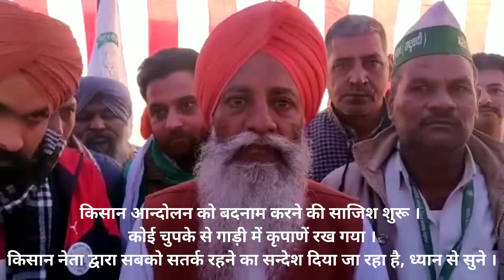किसान आन्दोलन को बदनाम करने की साजिश शुरू । कोई चुपके से गाड़ी में कृपाणें रख गया ।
किसान आन्दोलन को बदनाम करने की साजिश शुरू ।
कोई चुपके से गाड़ी में कृपाणें रख गया ।
किसान नेता द्वारा सबको सतर्क रहने का सन्देश दिया जा रहा है, ध्यान से सुने ।

2. सौ ट्रैक्टरों सहित खाने पीने का सामान लेकर भारी संख्या में दिल्ली पहुँच रहे किसान पलवल के पास रोंके गये ।

3. “किसान हूँ, किसान हूँ साहब ! हमें दिल्ली जाने दो !” जगह जगह पर किसानों को दिल्ली जाने से रोंका जा रहा है । वीडियो लिंक

Rakesh Tikait
Farmers Protest
Ghazipur Border
Tikri Border
Singhu Border
kisan bill
Tractor Rally
Tractor Parade

My Opinions Portal
Best Purchase Links:

Evidson B4 in-Ear Rich Bass Headphones with Mic (Blue) @ ₹ 699.00
Best Buy Link Amazon

Redmi 9 (Carbon Black, 4GB RAM, 128GB Storage) @ ₹ 9999/-